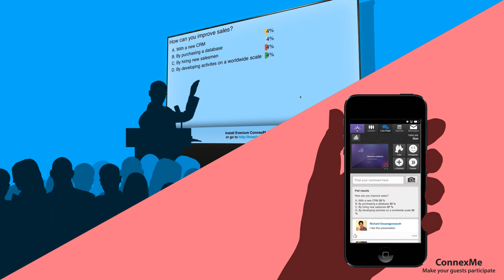Organize polls during your meetings and conferences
Do you wish to make your guest participate and interact during your presentations? Organize polls!
In just one minute, launch opinion polls and display the replies thanks to Evenium ConnexMe.
The Evenium ConnexMe application is the tool you need to make your event memorable and interactive.